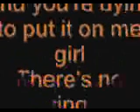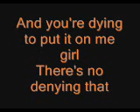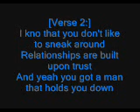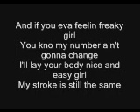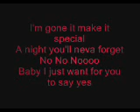Pleasure P say yes Lyrics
I OWN NO CONTENT OF THIS VIDEO .

This is my first Video im uploading to youtube. I hope you like ti and send me request.

This is my fav. song on his new album && so is Gotta have you.. Make sure you get the video =]